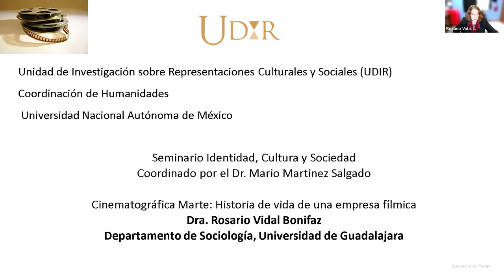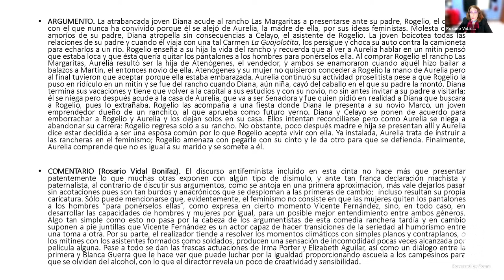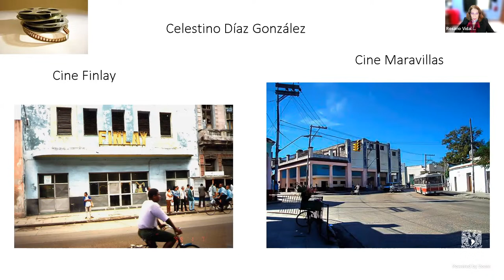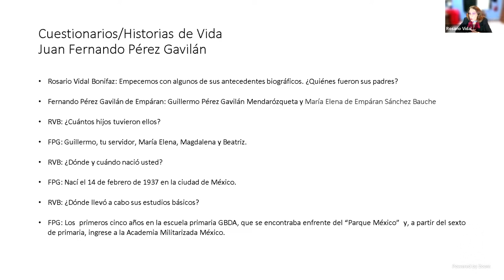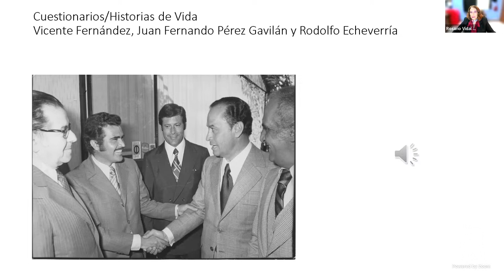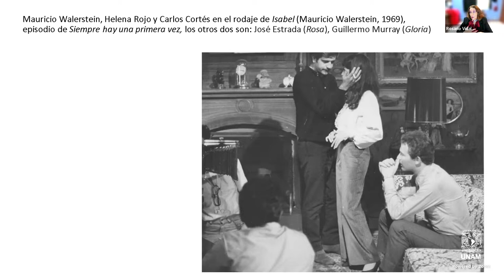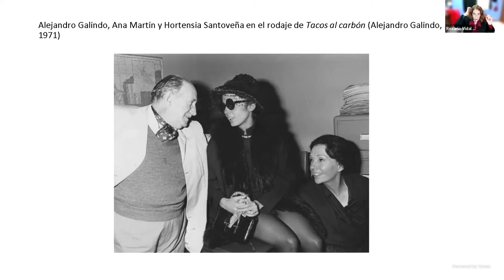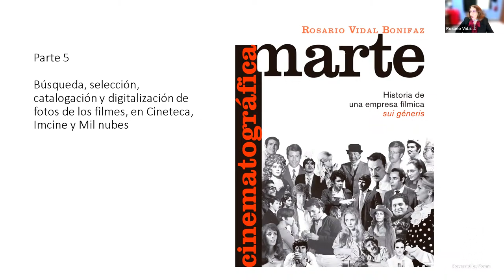Seminario UDIR: Dra. Rosario Vidal Bonifaz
La UDIR tiene el gusto de presentar una nueva sesión del seminario Identidad, Cultura y Sociedad.

La Dra. en Estudios Culturales, Rosario Vidal Bonifaz describe con emoción las diferentes etapas y procesos que la llevaron a realizar la investigación sobre la empresa productora Cinematográfica Marte, que fue un parteaguas en la segunda parte de la década de los años 60.

Implicó la participación de nuevos productores y la incorporación de nuevos cineastas, quienes a su vez fueron parte fundamental del relevo generacional que para entonces le urgía a la adocenada industria fílmica mexicana.

Más información sobre la UDIR - Unidad de Investigación sobre Representaciones Culturales y Sociales